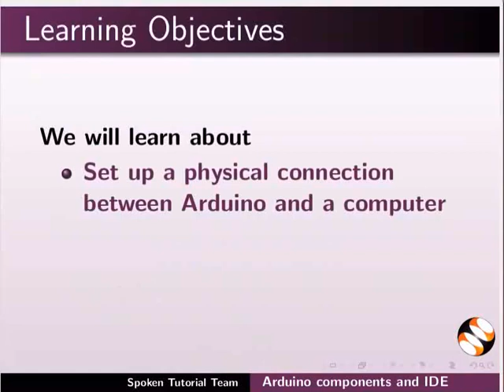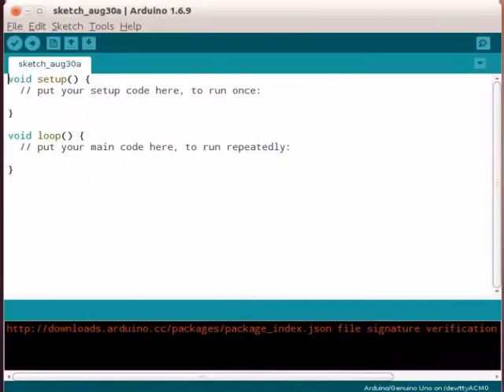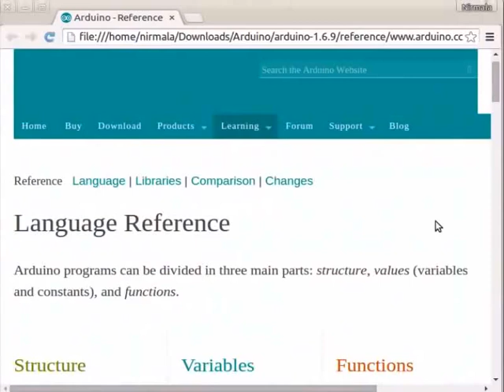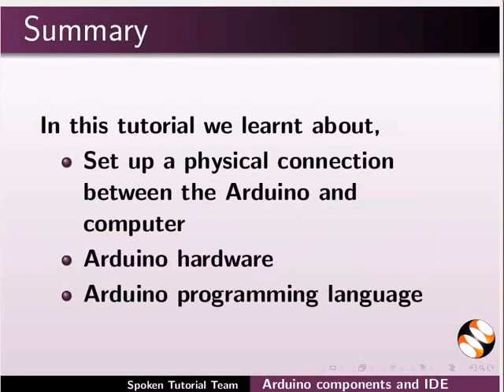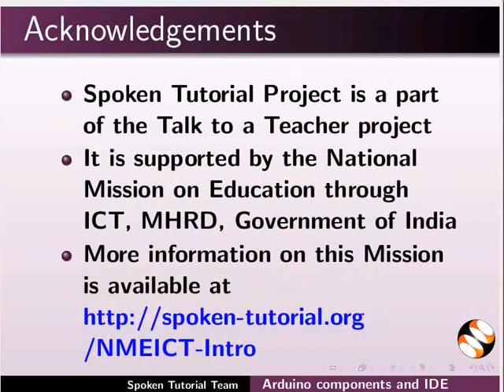Arduino components and IDE-Kannada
ಆರ್ಡುಯಿನೊ ಮತ್ತು ಕಂಪ್ಯೂಟರ್ ನಡುವೆ ಭೌತಿಕ ಸಂಪರ್ಕ ಏರ್ಪಡಿಸುವುದು
ಯು.ಎಸ್.ಬಿ ಕೇಬಲ್ ಬಳಸಿ ಕಂಪ್ಯೂಟರ್ ಗೆ ಆರ್ಡುಯಿನೊ ಬೋರ್ಡ್ ಸಂಪರ್ಕಿಸುವುದು
ಆರ್ಡುಯಿನೊ ಹಾರ್ಡ್ ವೇರ್ ನಲ್ಲಿ ವಿವಿಧ ಘಟಕಗಳು
                    ATMEGA 328 ಮೈಕ್ರೋಕಂಟ್ರೋಲರ್ ಚಿಪ್
                    ಆರ್ಡುಯಿನೊ BootLoader ಕುರಿತು
                    ಡಿಜಿಟಲ್ ಪಿನ್ ಗಳು
                    ಅನಲಾಗ್ ಪಿನ್ ಗಳು
                    ಟ್ರಬಲ್ ಶೂಟಿಂಗ್ ಗೆ ಸಹಾಯ ಮಾಡುವ ಮಿನುಗುವ ಎಲ್.ಇ.ಡಿ ಗಳು
                    ಗ್ರೌಂಡ್ ಪಿನ್ ಗಳು
                    ಹೊರಗಿನ ಪವರ್ ಅಡಾಪ್ಟರ್
ಆರ್ಡುಯಿನೊ ಪ್ರೋಗ್ರಾಮಿಂಗ್ ಲ್ಯಾಂಗ್ವೇಜ್